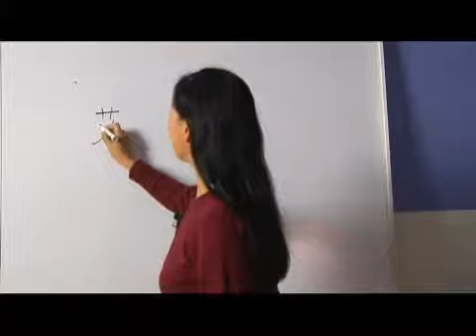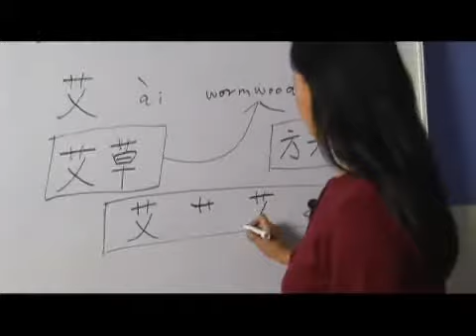Chinese Symbols for Wormwood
Chinese Symbols for Wormwood. Part of the series: Chinese Symbols With Grass Radicals. Learn the Chinese symbols for "wormwood" with tips on writing and pronouncing Chinese characters from a Chinese language specialist in this free video on Chinese words and phrases.